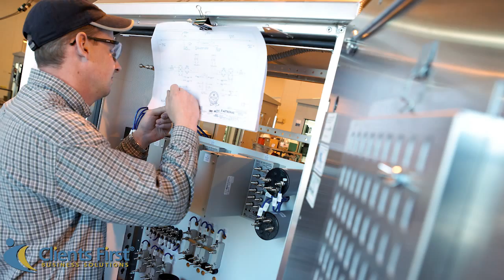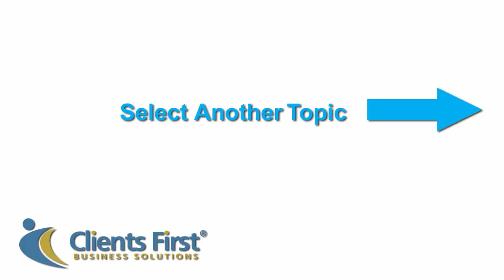RCL Testimonial: Introduction to RCL Services Group and Damon Clovis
Clients First has a long history with RCL Services Group starting in 1998 with the original implementation of Navision (Dynamics NAV).  After years of growth and expansion, RCL Services Group has upgraded and has not added as many employees as other companies could expect with such growth due to Dynamics NAV.   Damon Clovis, Sr. V.P. and CFO of RCL states, “Even when we were a much smaller company, it made life so much easier with the ability to automate processes.”